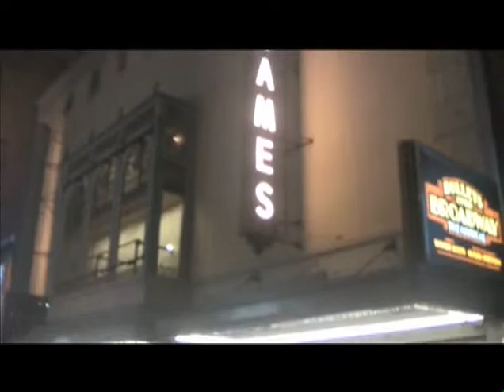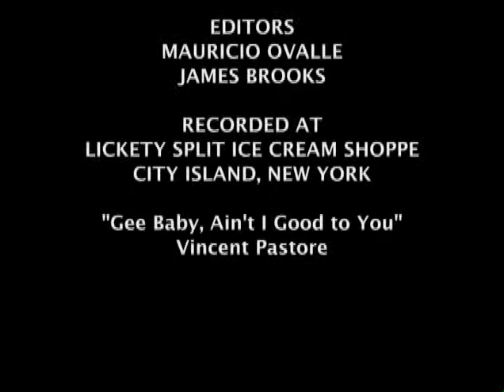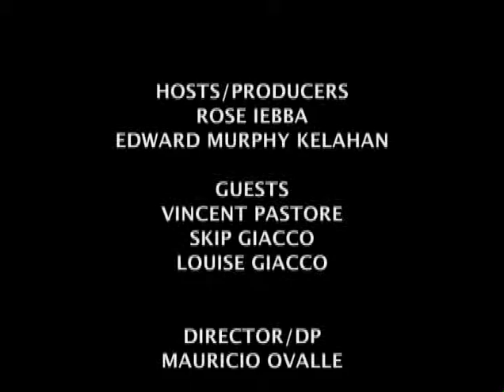ADTV ATTENTION DEFICIT TELEVISION # 11 EPISODE GUEST VINCENT PASTORE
ADTV
ATTENTION DEFICIT TELEVISION
Episode # 11
Guest Vicent Pastore